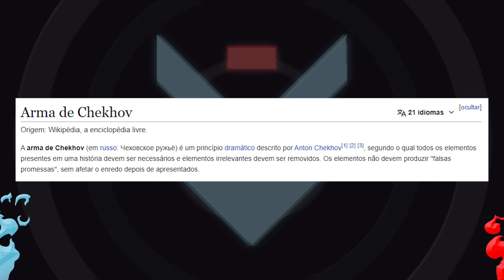WHAT IF EP 09 FINAL e PÓS-CRÉDITOS: VALEU A PENA NO FIM DAS CONTAS?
O episódio 9 de What If da Marvel Studios chegou no Disney Plus! Nessa análise com spoilers de What If ep 09 vamos falar sobre o Visão Ultron com a Jóias do Infinito contra os Guardiões do Multiverso! Gamora Thanos, Doutor Estranho Supremo e o vigia. Além de uma Cena Pós-Créditos com um Steve Rogers Esmagador Hydra que pode ser um Soldado Invernal? Tudo isso nesse vídeo!

What if..? é uma futura série animada estadunidense criada por A. C. Bradley para o serviço de streaming Disney+ (Disney Plus) baseada na série de mesmo nome da Marvel Comics. Será a quarta série de televisão do Universo Cinematográfico Marvel (UCM) produzida pelo Marvel Studios, e a primeira série de animação do estúdio. Explora o que aconteceria se momentos importantes dos filmes do UCM ocorressem de forma diferente. Bradley é a roteirista principal da série, com direção de Bryan Andrews.

Jeffrey Wright estrela como Uatu, o Vigia, personagem que narra a série, ao lado de vários atores dos filmes do UCM reprisando seus papéis. Em setembro de 2018, o Marvel Studios estava desenvolvendo uma leva de séries para o Disney+, e uma baseada nos quadrinhos What if..? foi relatada pela primeira vez em março de 2019. A série foi anunciada oficialmente um mês depois, com Bradley e Andrews se juntando ao projeto em agosto de 2019. O chefe de desenvolvimento visual do Marvel Studios, Ryan Meinerding, ajudou a definir o estilo de animação cel shading da série, que foi projetado para refletir os filmes e se inspirar em ilustradores americanos clássicos. A animação da primeira temporada é fornecida pelos estúdios Squeeze, Flying Bark Productions e Blue Spirit, com Stephan Franck atuando como chefe de animação.

A primeira temporada de What If ...? estreou em agosto de 2021 e consiste em nove episódios, sendo concluída em 6 de outubro. Fará parte da Fase Quatro do UCM. Uma segunda temporada com 9 episódios está em desenvolvimento.

•  Roteiro: Miguel Lokia
•  Edição: Miguel Lokia